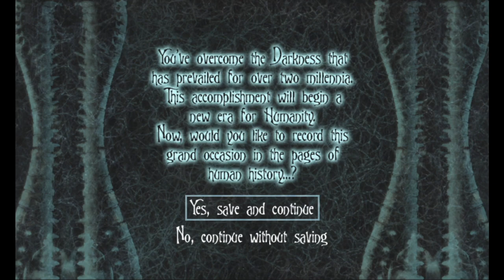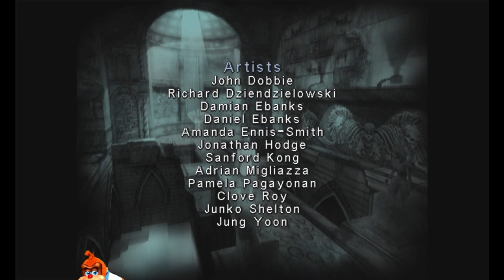Let's Play - Eternal Darkness pt. 10 (FINAL)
We wrap the Let's Play up here without ANY custom textures.